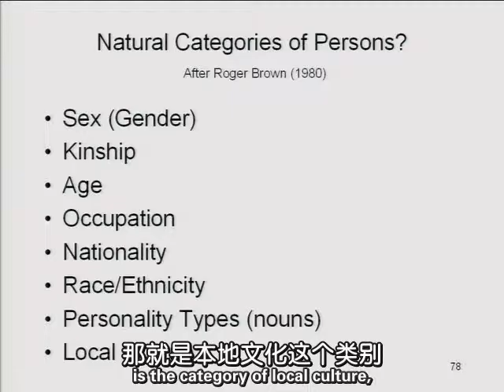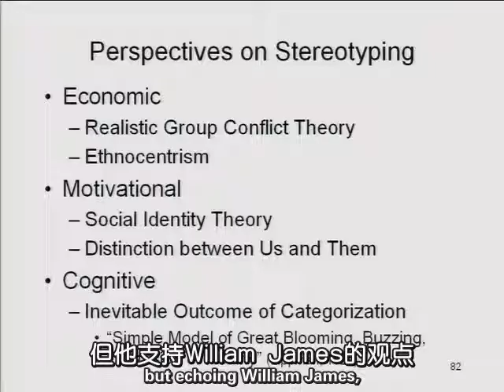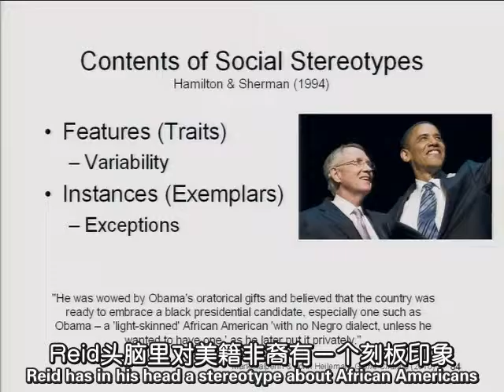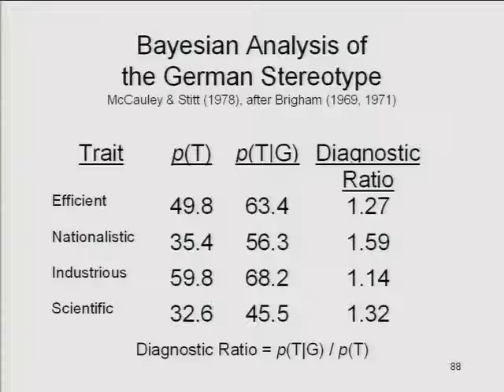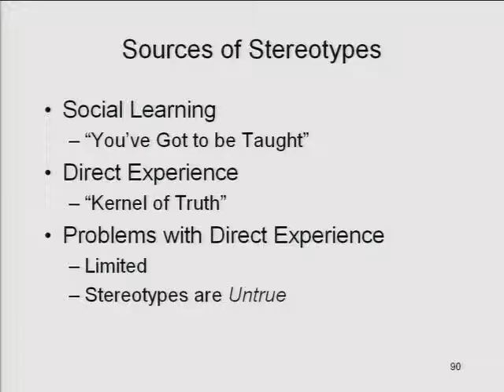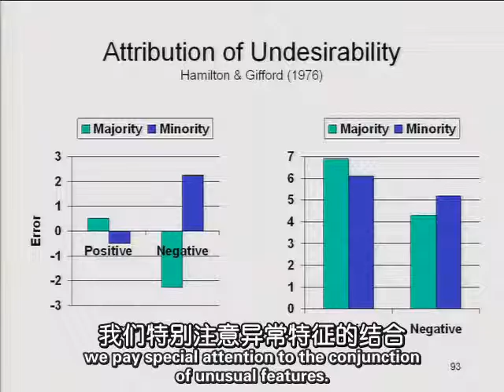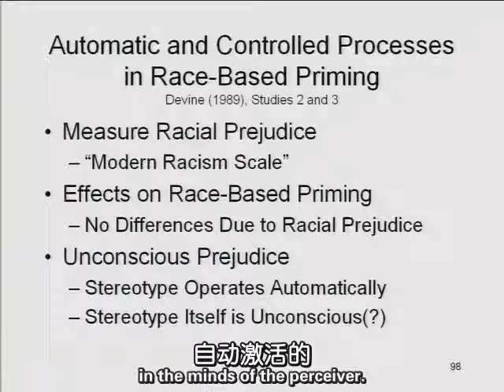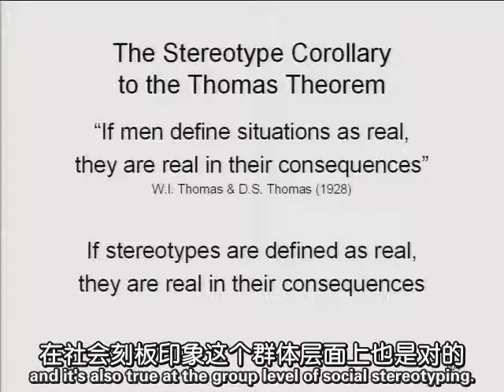社會認知心理學 11社會分類-3：刻板印象（加州大學伯克利分校）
社會認知心理學　課程共25單元（加州大學伯克利分校）
courses ：Social Cognition / University of California, Berkeley
講師：John F. KIHLSTROM

近年來愈來愈多人學習心理學，學習心理學可以增強自我認知，幫助理解人類行為和心理過程。它不僅能夠促進個人成長，還能提高與他人的溝通和理解能力。透過心理學知識，可以更好地處理壓力，解決問題，並在職業和日常生活中做出更明智的決策。

如果您想成為一個心理助人工作者，學習成為心理諮詢師，為您提供心理學進修、心理實際操作課程、國際心理證照考試輔導、碩士博士學歷學位就讀、心理相關學習課程。